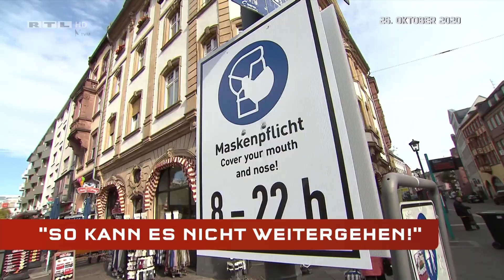PUNKT 12 Intro/Outro mit Katja Burkard (RTL) [HD 1080p]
Hier das Intro und Outro des RTL-Magazins PUNKT 12 mit Katja Burkard in HD 1080p.